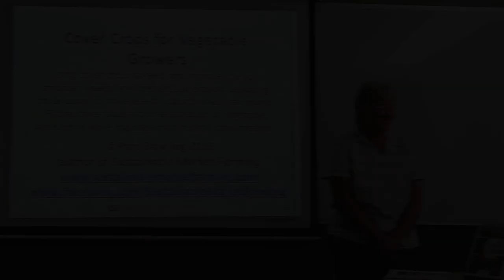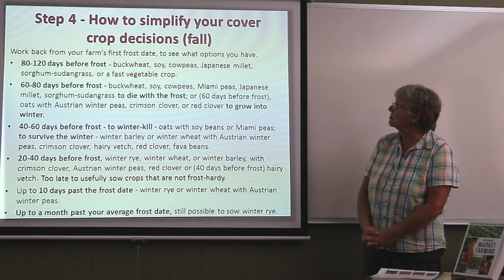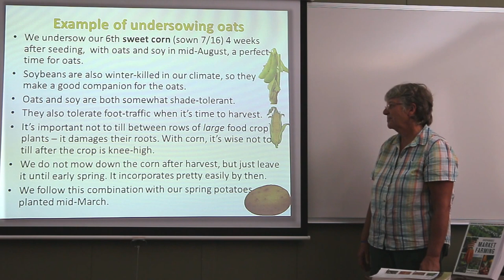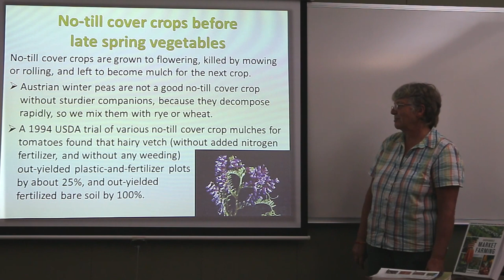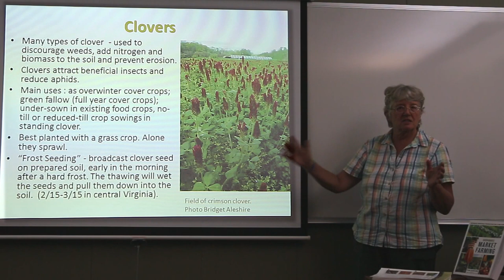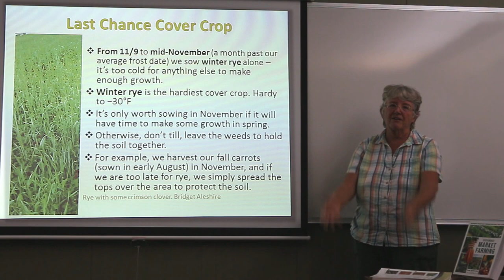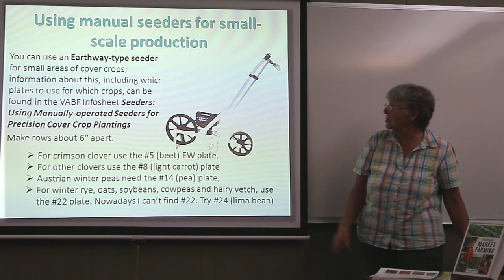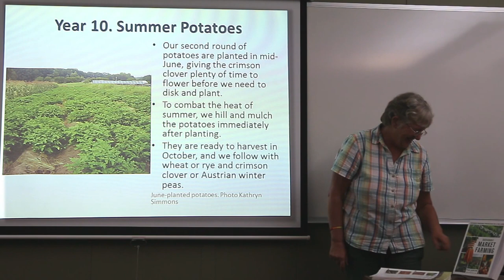Cover Crops for Vegetable Growers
Extensive information on variety of cover crop and vegetable crop rotation suggestions and ideas for Central Atlantic region.